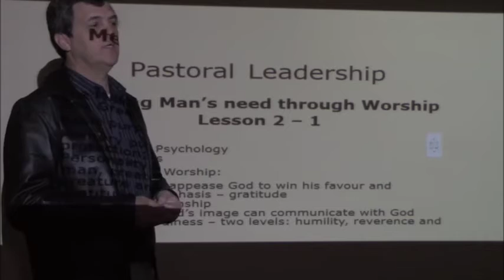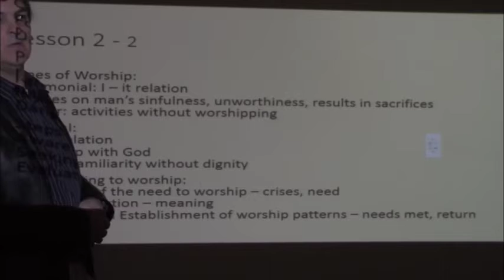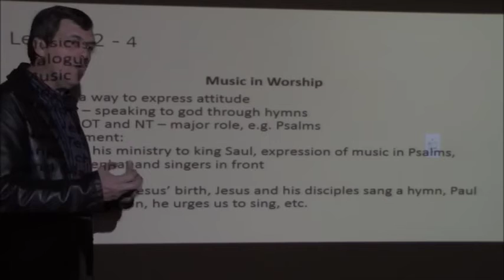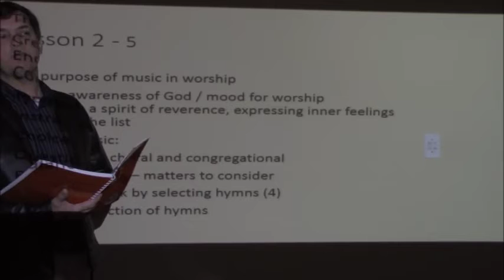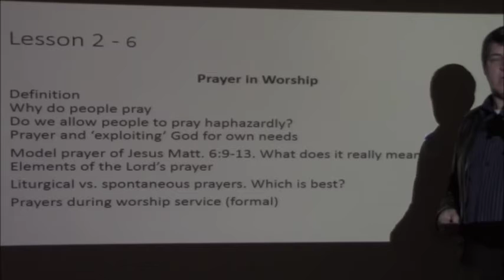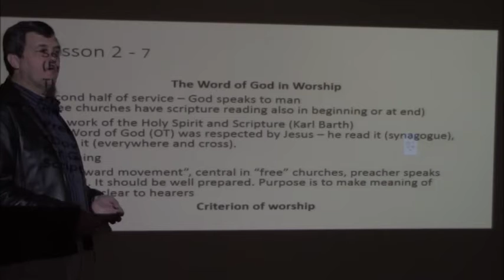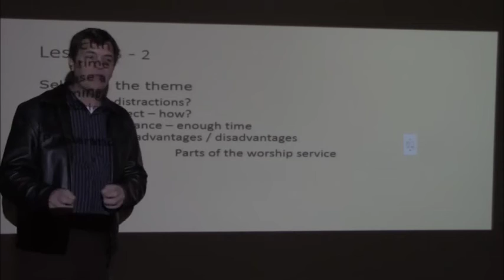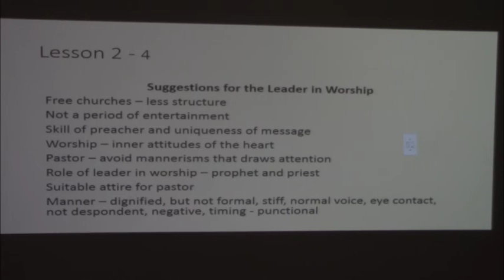Pastoral Leadership[ Session 2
Pastoral Leadership by Weldon E Viertel
Presented by Rev Wilhelm La Cock